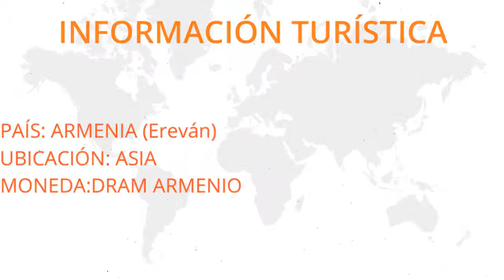¿Qué ver en ARMENIA?🔥🔥[2017]🔥🔥Visitar Lugares Turísticos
Entre Europa y Asia encontramos a este misterioso país conocido como Armenia, un espectacular destino.

Si tienes las siguientes preguntas:

●¿Qué ver en Armenia ?
●¿Qué hacer en Armenia?
●¿Qué cosas y lugares visitar en Armenia?

Estás en el vídeo perfecto, resolveremos todas tus dudas a continuación.

● Turismo en Armenia ▶ ▶ ▶

Son muchas las atracciones y paseos interesantes que podrás realizar en Armenia. Este es un país que esta lleno de cosas atractivas, de una cultura la cual te querrás contagiar.
Te recomendamos los mejores lugares para que disfrutes tus vacaciones familiares.

● Armenia| Destinos, lugares, sitios y cosas que visitar ▶ ▶ ▶

Las plazas y museos son los recorridos más frecuentes que ver en Armenia. La plaza de Bolívar es una de ellas, se le conoce por ser un lugar seguro, muy iluminado y colorido sobre todo en diciembre, donde podrás sentarte con toda tu familia disfrutar de monumentos y el arte que se presentan en este sitio.

Un lugar obligatorio que ver en Armenia es El Museo Del Oro Quimbaya donde puedes pedir recorridos privados en todo el museo. Observarás monumentos y estatuas que forman parte de la cultura de este país, además cuentan con instalaciones adecuadas al público y la mejor asistencia para el turista.

● Que ver en Armenia ▶ ▶ ▶

Los parques en Armenia son los puntos más visitados tanto por los habitantes como por los turistas, pues muestran su belleza natural además de la mano del hombre.

El parque de los fundadores es un espacio agradable en el que podrás salir de excursión con tu familia e incluso con tus mascotas, donde encontrarás una vegetación agradable y clima perfecto.

Dentro de que cosas ver y hacer en Armenia en pocos días  también te recomendamos visitar la Iglesia de San Francisco de Asis, una hermosa construcción parecida a las iglesias españolas, con esculturas impresionantes y gente altamente devota al catolicismo.

● Curiosidades de Armenia ▶ ▶ ▶

Se conoce que Armenia es uno de los países más pequeños de la república soviética. También fue la primera nación en aceptar el cristianismo como religión durante el siglo IV. Además durante mucho tiempo  este país fue gobernado por los romanos y los persas.

El recorrido por Armenia será la mejor opción en estas vacaciones, no lo dudes más y viaja a este precioso país, disfrutando de todo lo que te ofrece.